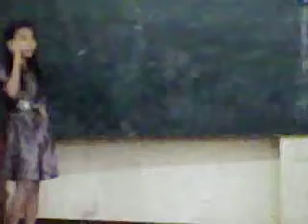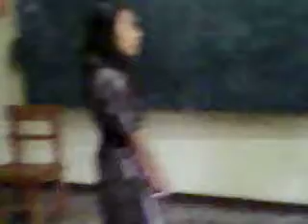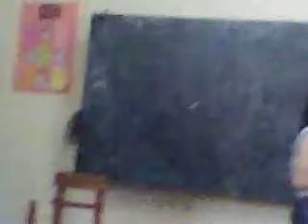drama presentati0n 2